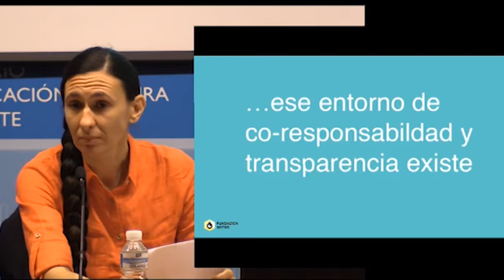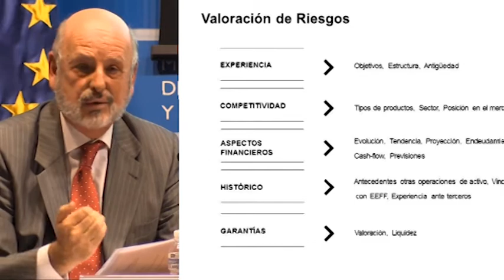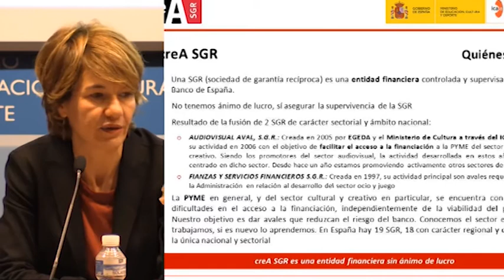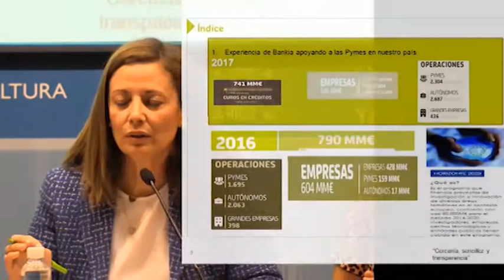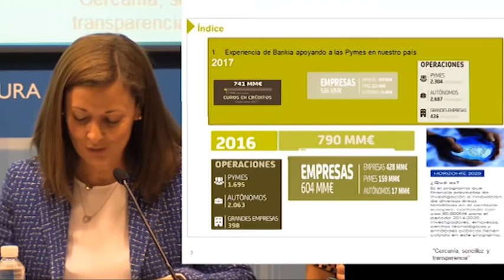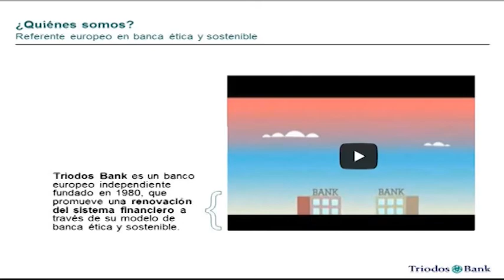Jornada sobre Acceso a la financiación privada de las Industrias Culturales y Creativas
Conclusiones. Resumen.